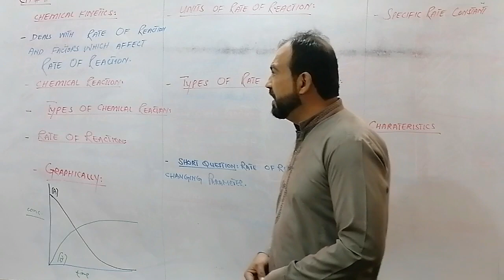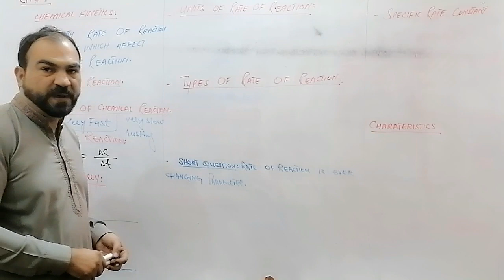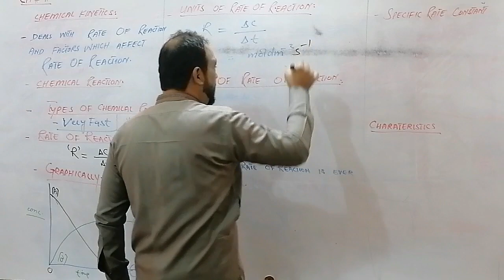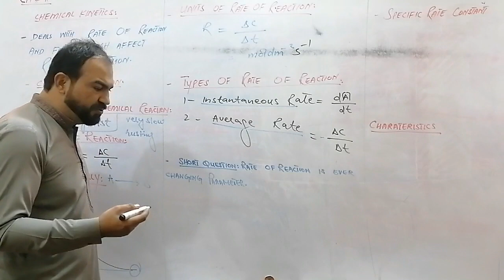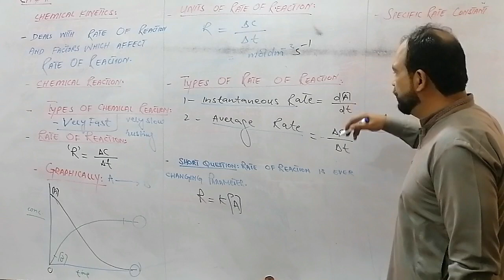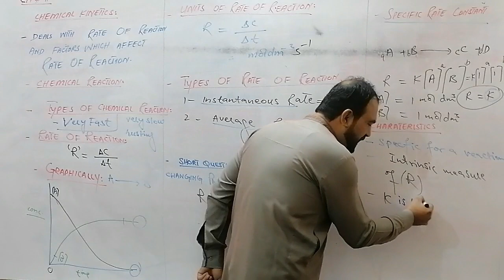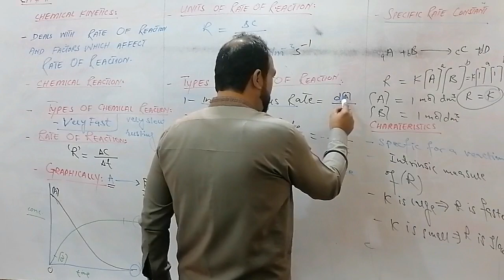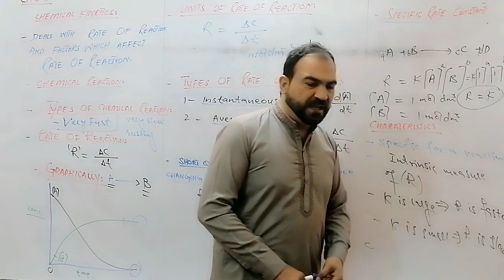Reation Kinetics I FSc part 1I chapter 11 Lec 1IMuhammad Tahir Zaman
MAPS Academy
This is Tahir Zaman. I'm here to teach you Chemistry.
This video is the Lecture No. 1 of Chapter 11 of FSc Chemistry Part I.

Click this link to get all lectures of Chapter 11 of 1st year Chemistry